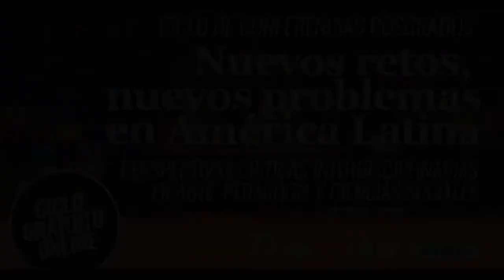Conferencia 6: Desafíos de la investigación crítica contemporánea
La Dirección de Investigación y Posgrados, junto a las Facultades de Ciencias Sociales, Pedagogía y Artes, y el Instituto de Humanidades organizó el Ciclo de Conferencias Posgrados. Nuevos retos, nuevos problemas en América Latina: perspectivas críticas interdisciplinarias en Arte, Pedagogía y Ciencias Sociales.

El ciclo buscó dar a conocer los principales lineamientos teóricos y metodológicos que enmarcan la oferta de posgrados de la Universidad Academia de Humanismo Cristiano. Considera 8 ponencias, las que abordaran diferentes temáticas relativas a artes, ciencias sociales y educación.

Conferencia 6
Desafíos de la investigación crítica contemporánea

Expositores y expositoras:
• Paula Contreras. Maestra en Estudios Políticos y Sociales por la Universidad Nacional Autónoma de México.
• Maira Arriagada. Doctora © en Antropología por el Instituto de Investigaciones Antropológicas de la Universidad Nacional Autónoma de México. Maestra en Estudios Latinoamericanos por Universidad Nacional Autónoma de México.
• Andrés Durán. Magister en Psicología Comunitaria por la Universidad de Chile.